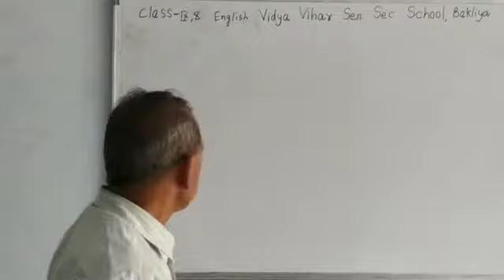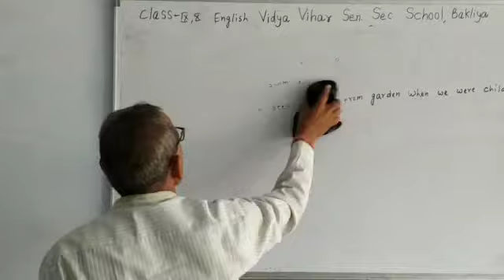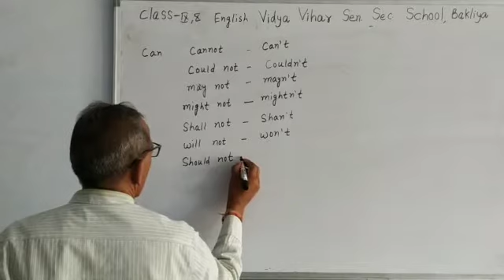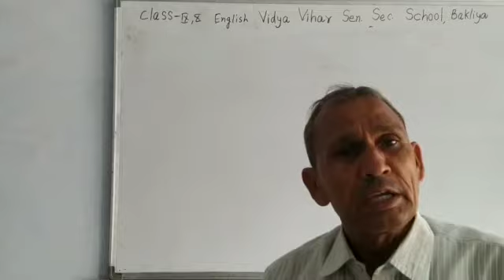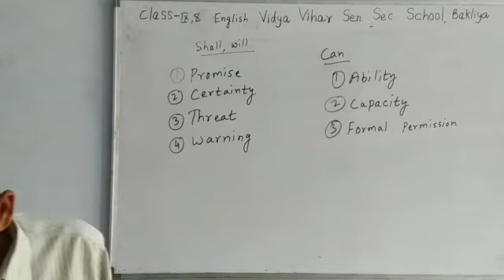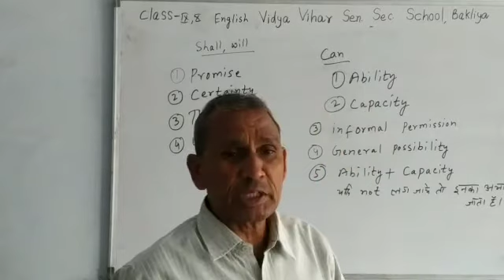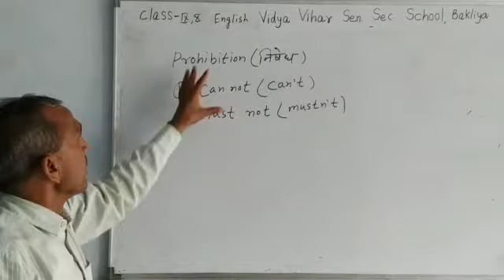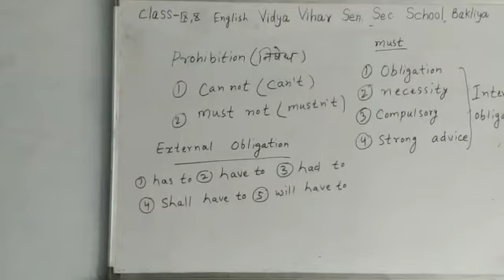26/09/2020 Class-9&10 English grammar